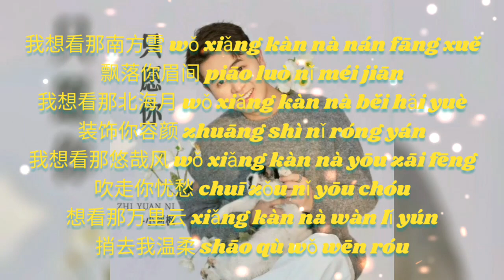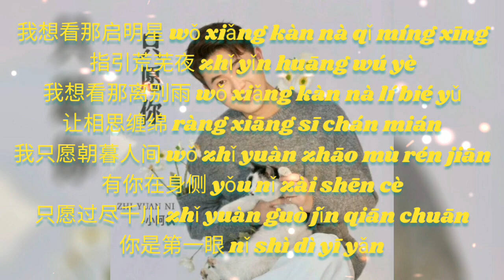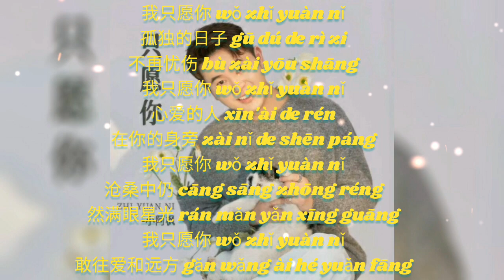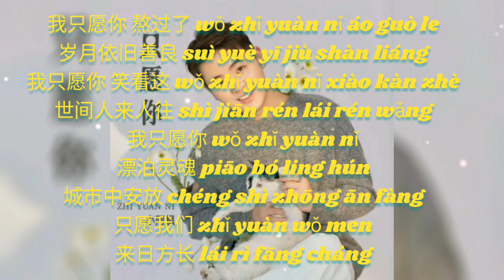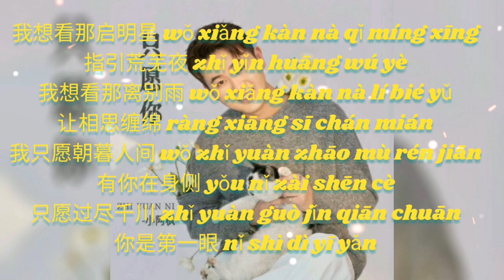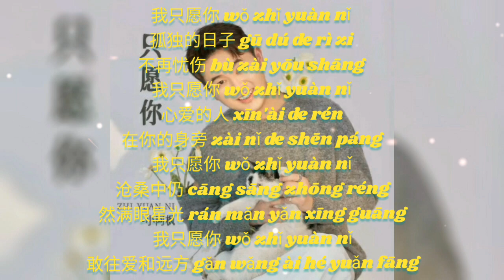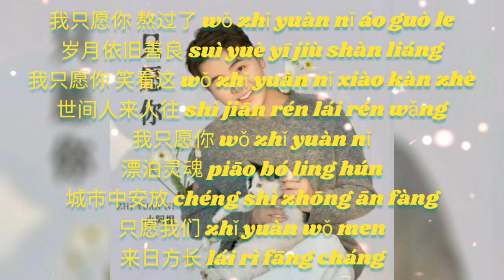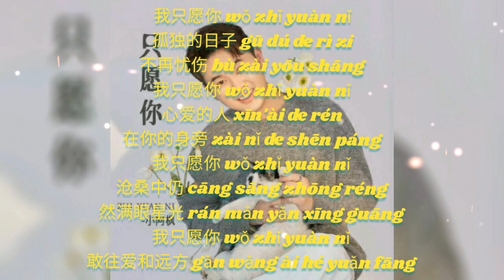只愿你 Zhi yuan ni 小阿枫 Xiao a feng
只愿你 Zhi yuan ni
小阿枫 Xiao a feng